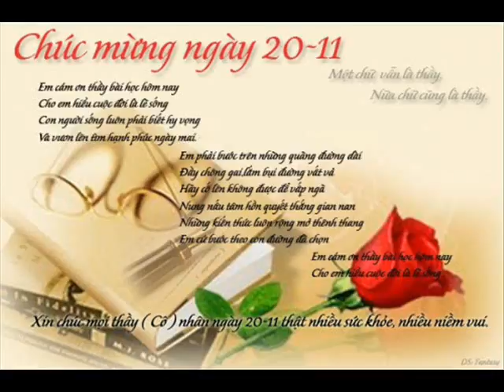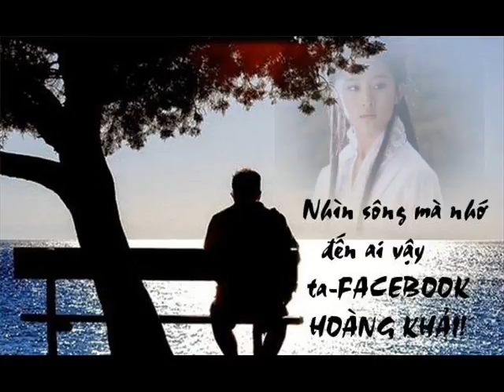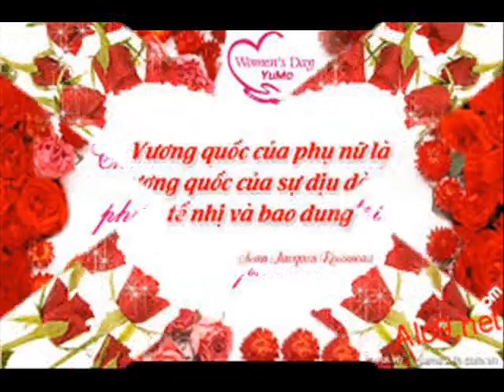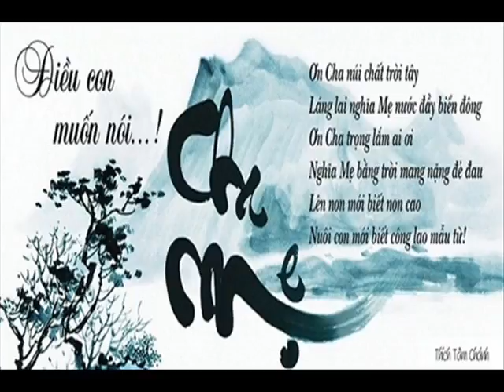ID 0938394920 2